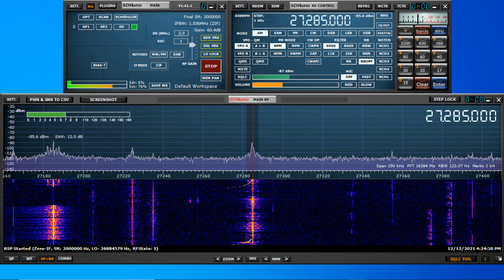One Eyed Willie DE, 666 NY, others.....